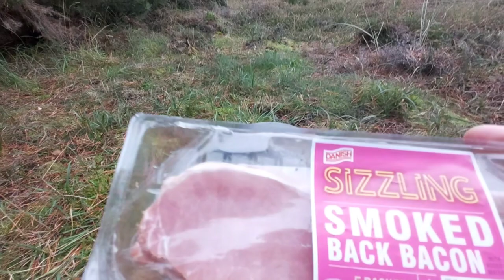Trangia Cooking | Bacon And Eggs | Camping Cooking Breakfast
Trangia cooking on the trangia 25 hi guys I am out cooking bacon 🥓 and eggs can't beat beacon and eggs